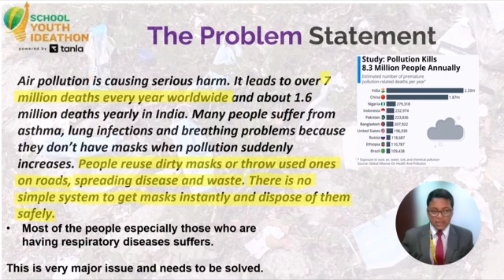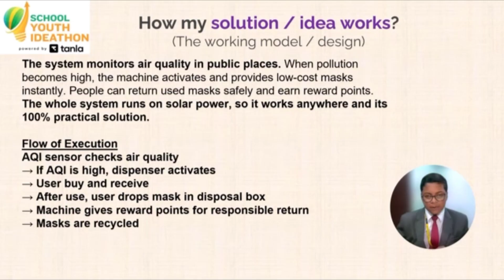SYI ID - SYI17581 | Team Name MASKMATE| Top 2000 | SYI25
UID: SYI17581

SCHOOL NAME: Lady K.C. Roy Memorial School

Idea Tagline:  MASKMATE – Smart Pollution Protection and Safe Mask Disposal for a Cleaner Future and To Fight Air Pollution

Idea description: "MASKMATE is a smart, solar powered, touchless mask dispenser and disposal system designed to fight air pollution and prevent respiratory diseases. It automatically gives masks when AQI rises, collects used masks safely, and rewards responsible users. A clean, eco friendly and low cost innovation by young student innovators.

This project solves the real world problem of increasing pollution, unsafe mask littering and rising health risks.
Our mission is simple: Protect lives. Keep cities clean. Build a healthier future.

Features • Automatic mask dispensing
• Safe disposal and UV demo sterilization
• Reward based return system
• Solar powered and low cost
• Ideal for schools, hospitals, stations, public places

Impact Cleaner environment, reduced infections, healthier communities.

Created for School Youth Ideathon 2025
By Team MASKMATE

Theme -

Category -